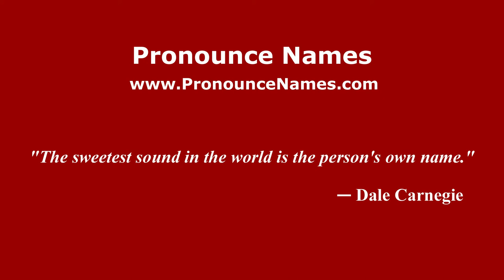How to pronounce Simone Raineri (Italian/Italy) - PronounceNames.com